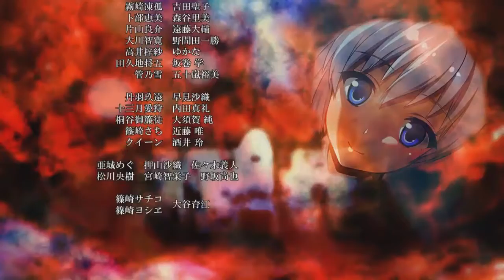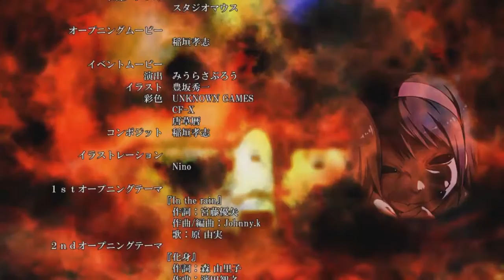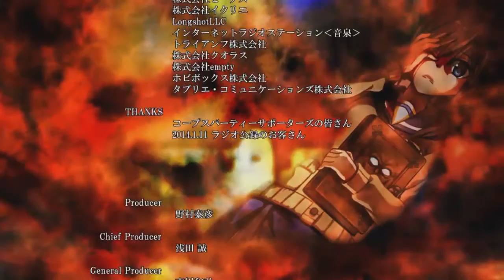[PS VITA] 콥스파티 - 블러드 드라이브 엔딩 / [PS VITA] Corpse Party - Blood Drive Ending Movie